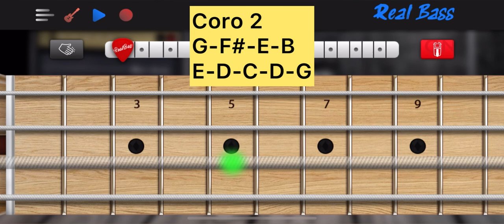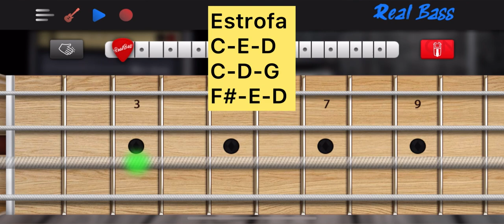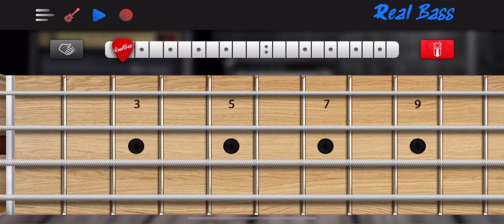El Poder de tu Amor// Cover Bajo con sus notas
Además puedes disfrutar de nuestros Tutoriales !!!

Pueden dejar sus Mensaje destacado con la opción GRACIAS .